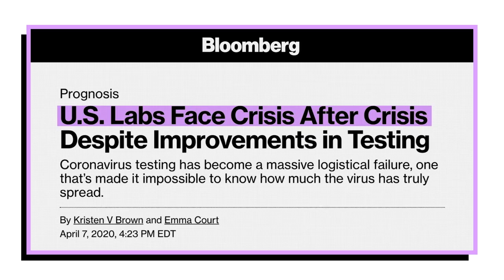This 20-Something CEO Is Testing California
In the early days of the pandemic, biotech startup Curative pivoted its entire business toward Covid-19. Almost overnight, it became a testing powerhouse in California and is now doing work across America. Fred Turner, Curative’s 25-year-old CEO, explains how he went from college dropout to testing hero.

Hello World invites the viewer to come on a global journey - and in the era of COVID-19, that journey requires a careful bit of social distancing. Nonetheless, it's a journey that stretches across the globe to find the inventors, scientists and technologists shaping our future. Join journalist and best-selling author Ashlee Vance on a quest to find the freshest, weirdest tech creations and the beautiful freaks behind them.